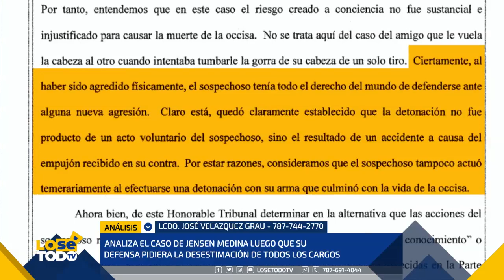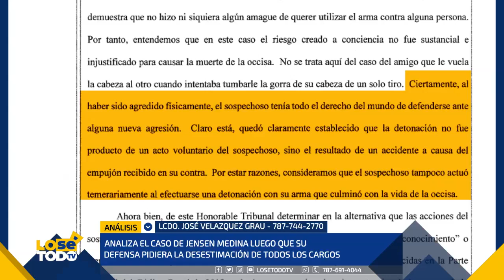DEFENSA DE JENSEN MEDINA SOLICITA DESESTIMACIÓN DE TODOS LOS CARGOS